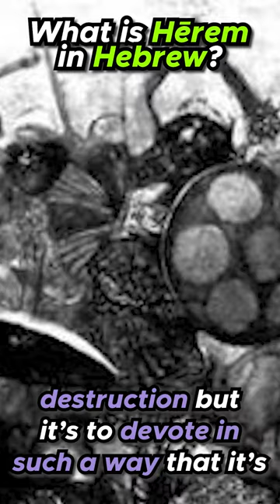The definition of Herem.